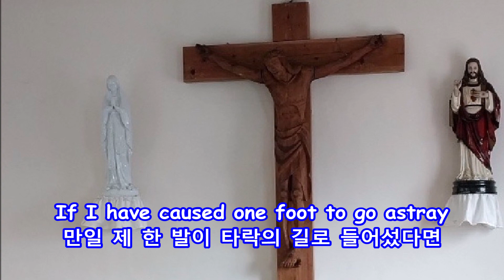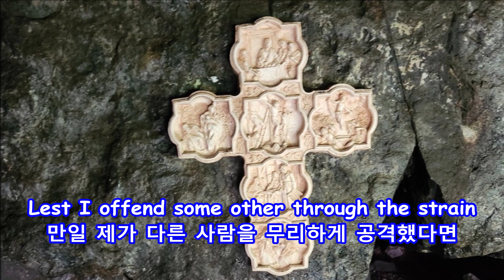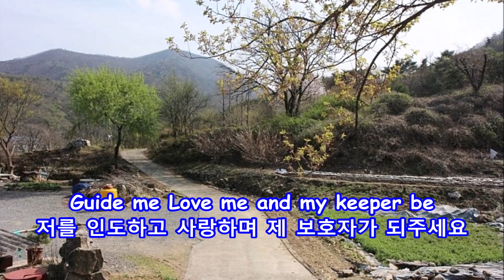Evening Prayer (저녁기도) - Jim Reeves: with Lyrics(가사번역) || 살티 순교성지/언양 천주교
Evening Prayer (저녁기도)
Jim Reeves

살티 순교성지/언양 천주교